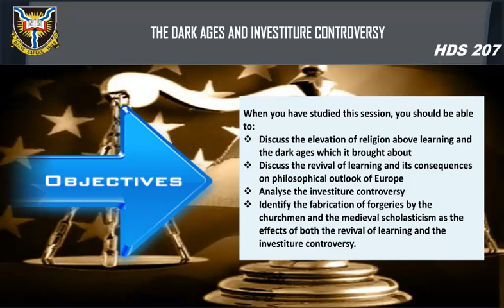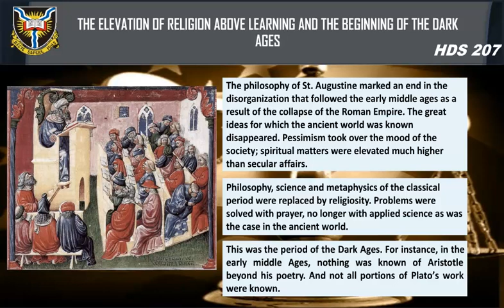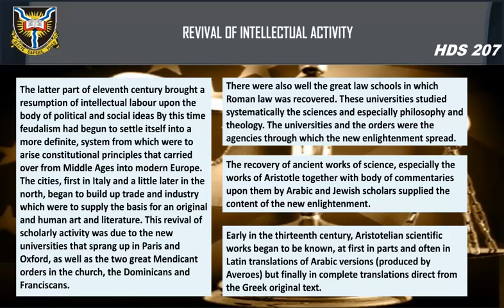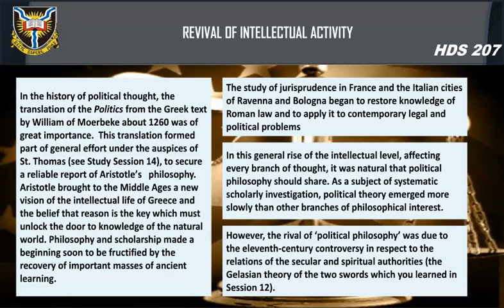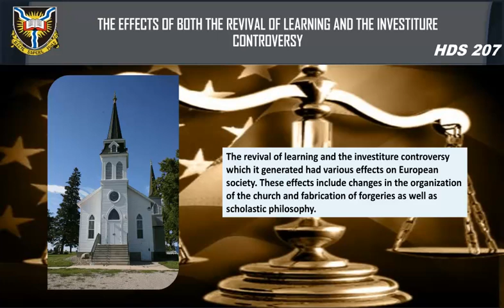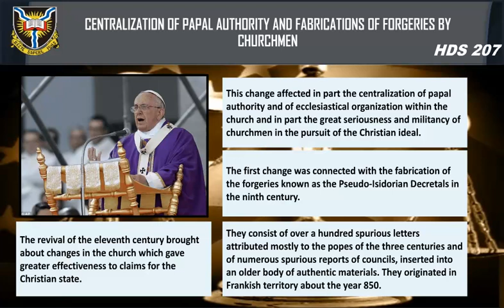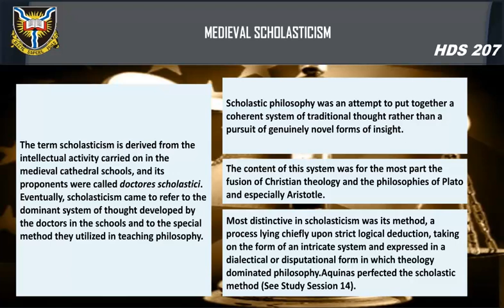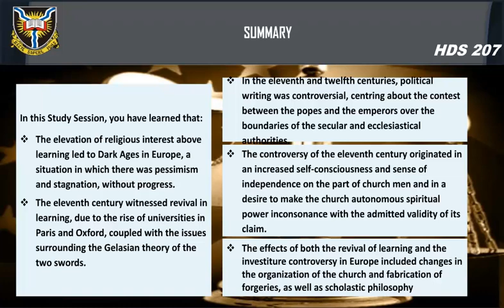HDS 207 SESSION 13